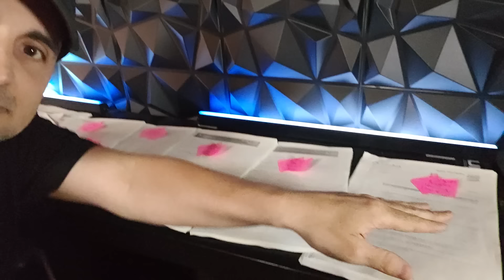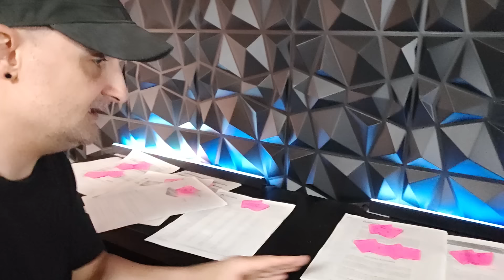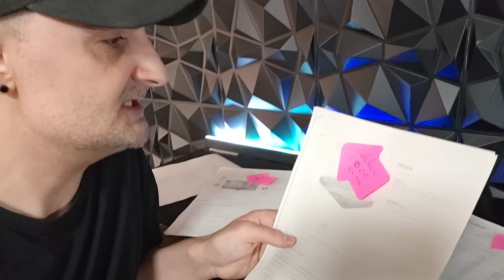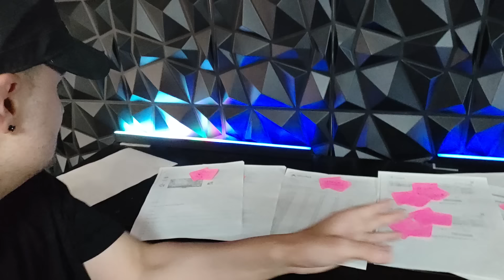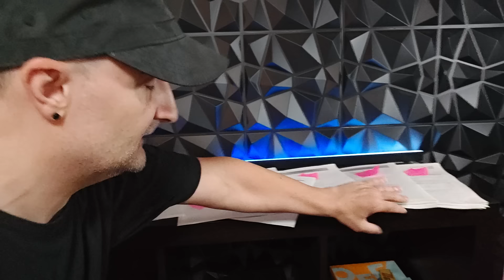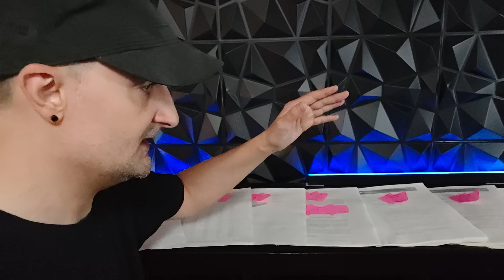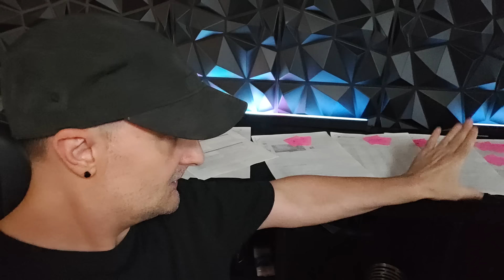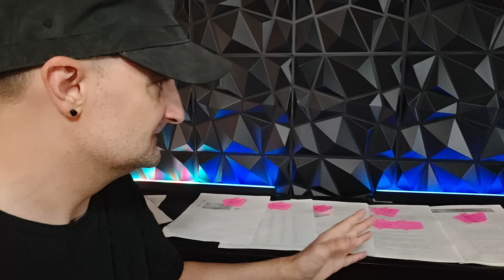🔴MI MADRE se intenta SUICIDAR por deudas🔴Tiene 65% de discapacidad, bancos le han vendido de todo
Con este video pretendo concienciar a la gente que siempre hay una salida aunque tengas deudas, ahora le ha pasado a mi madre, los créditos y las tarjetas de créditos son como la ludopatía pueden acabar con la gente, y al cabo del año mucha gente se suicida por culpa de los bancos sin escrúpulos, por culpa de los créditos , de los usureros y luego de los macarras que te llaman para amenazar para que pagues.

►YOUTUBE 2 :    / @miquelserrano
COLABORA
💘 HAZTE MIEMBRO DE YOUTUBE DESDE 0,99 AL MES    / @miquelserrano

Cosas que utilizo
✔️Microfono para el movil
✔️Paneles 3D de fondo
✔️Gimbal palo selfie
✔️Camara DJI Osmo Action
✔️cartas tarot
✔️Microfono Shure SM7B
✔️Auriculares que llevo para pinchar senneheiser HD 25
✔️Auriculares que llevo Sennheiser HD 450 BT
✔️Camara Sony Alpha ZV-E10 Z
✔️ Objetivo Sigma 16 mm F1.4 DC DN
✔️ DJI Estabilizador para Smartphones OSMO Mobile 6